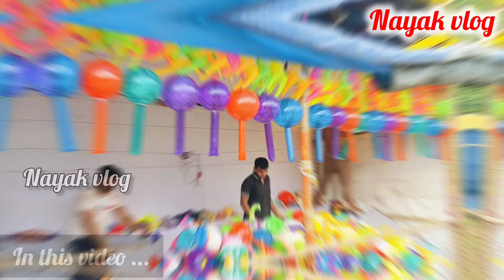धनबाद का मेला हो गया शुरू 🤩| Katras Railway Ground का पंडाल बन कर Complete | Dhanbad Durga Puja Mela